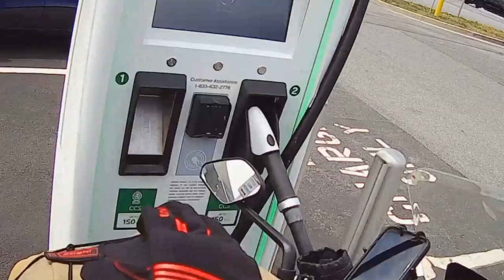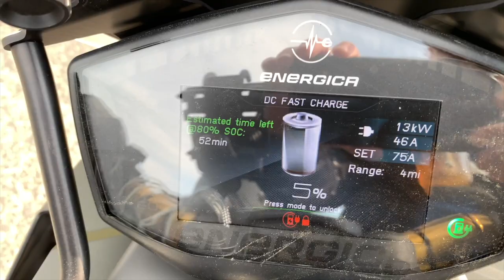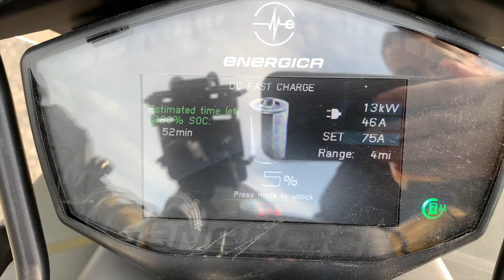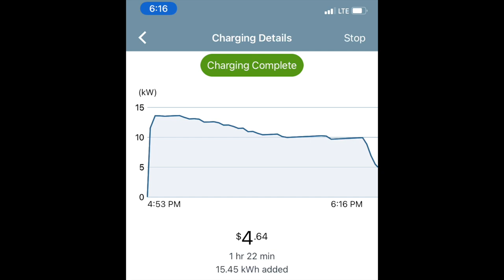Energica Eva Ribelle Day 1 of Cross Country Motorcycle Tour VLOG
First partial day ride of the motorcycle tour (Noon to 9PM or so) doing Washington DC to LA on my Energica Eva Ribelle electric motorcycle VLOG. Pretty uneventful, only problems I had were caused by me seeing how hot and thus, slow to charge, that I could get the battery.

(I shut it down at night so no robbing me in my sleep)